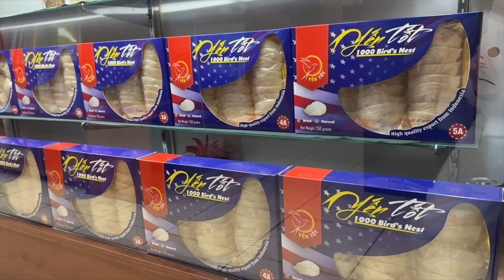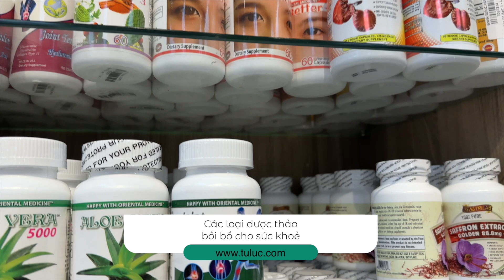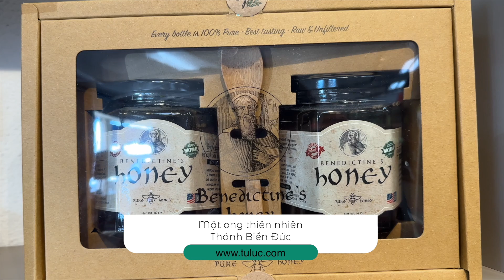Trung tâm dinh dưỡng và nhà sách Tự Lực ở miền nam California Hoa Kỳ